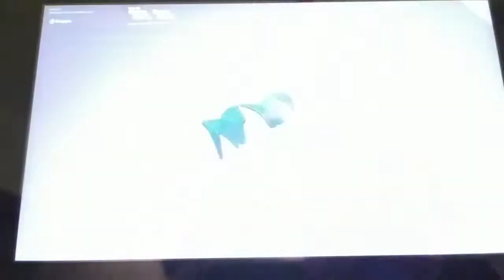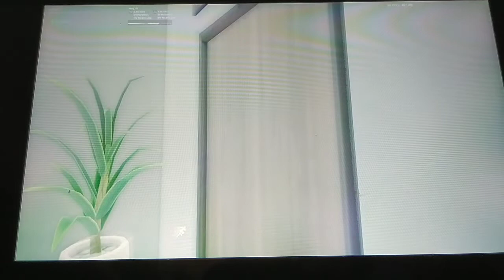EVENTO *THE DEVICE* FORTNITE!!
Ecco a voi l' evento tanto atteso dalla community di fortnite, se vi siete persi l' evento "The Device", eccolo qua pronto per essere visto, quando volete, tanto rimane sempre qui sul canale!! ; )

CAMPANELLA

CONDIVIDI

I ♥️ 🍕